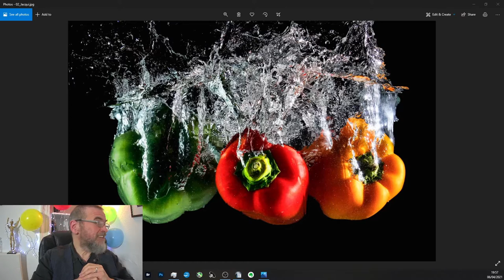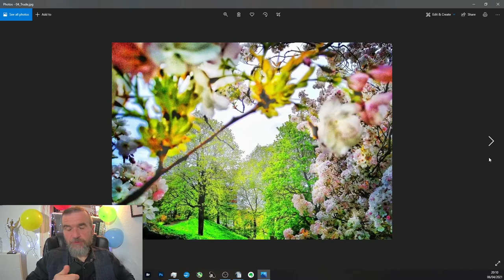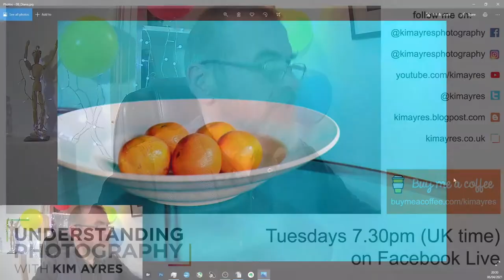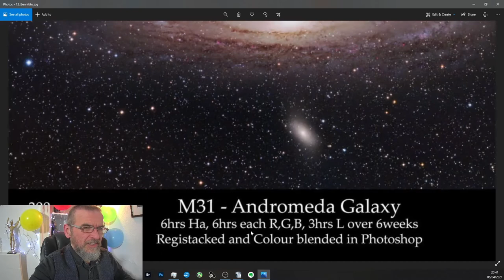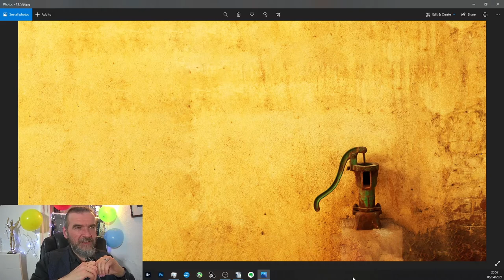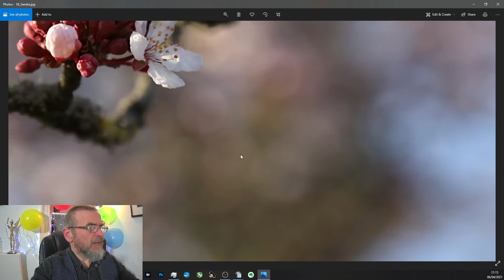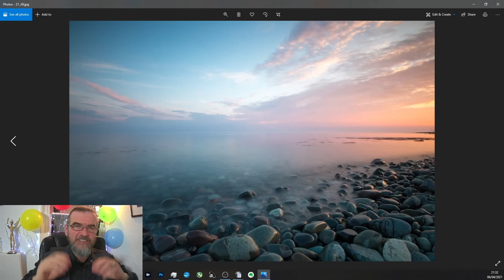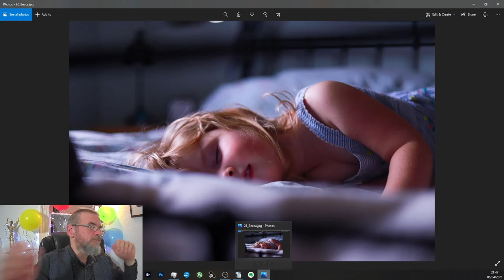The One Year Anniversary! Episode 53 of Understanding Photography with Kim Ayres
0:00 - Welcome, what's coming up, greetings and comments
3:50 - Looking back at the start of the podcasts a year ago
16:00 - What counts as a "Best Photo"
18:16 - My "best photo"
24:25 - Reviewing images on the theme "Best Photo" submitted to the Facebook Group, "Understanding Photography with Kim Ayres"
26:54 - Anniversary Cake
1:19:05 - How to be inspired rather than intimidated by other photographers
1:45:39 - Creating interesting photo opportunities with your local theatre companies
2:23:10 - Coming up next week
2:26:00  - End

If you would like to take part in the Critique section of these podcasts then enter your photo in the FB group (see below) or email me your photo if you don't do Facebook but regularly watch these recorded episodes here on YouTube

Ever wanted to improve your photography?
"Understanding Photography with Kim Ayres" is a weekly video podcast where I present relaxed and informal weekly Facebook Live sessions on Tuesday evenings at 7.30pm (UK time).
Each week I discuss the stories and decisions behind some of the photo shoots I've done, as well as offer up tips and techniques on photography and editing, and give critique and feedback on submitted images.
The recorded version is usually uploaded to my YouTube channel within 24 hours.
A Facebook Group called "Understanding Photography with Kim Ayres" has been set up for you to submit your images for constructive criticism, or to ask photography related questions.

If this sounds like something you would be interested in the please join the group, and invite anyone else you know with an interest in photography, lighting, composition and storytelling.